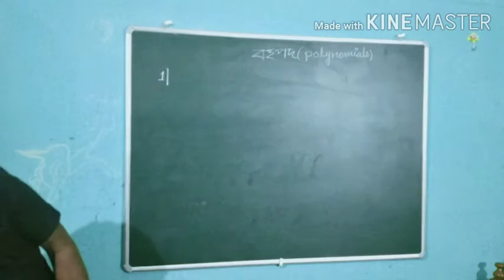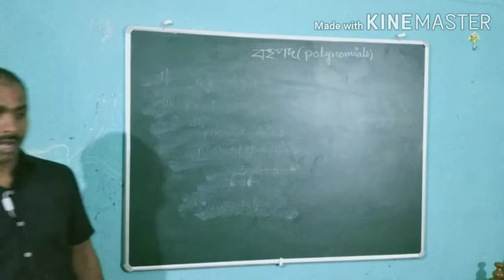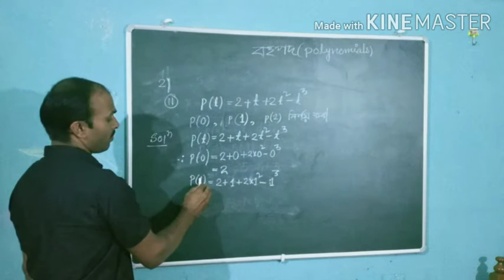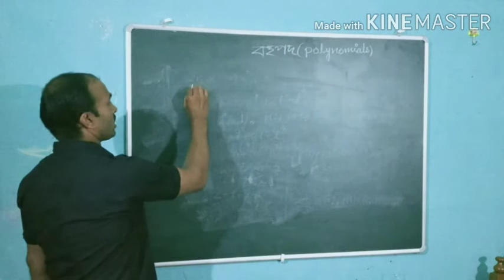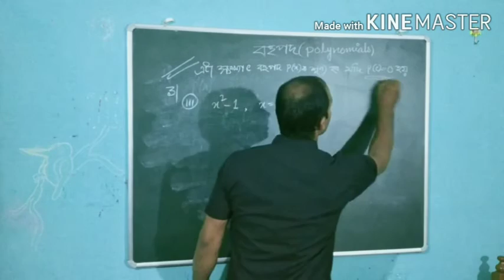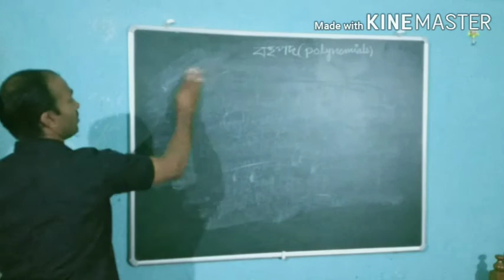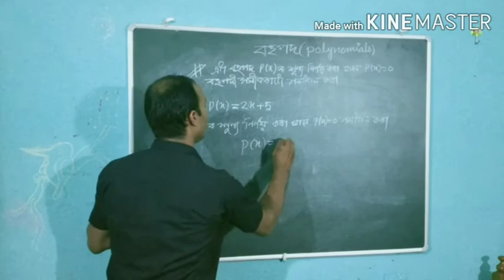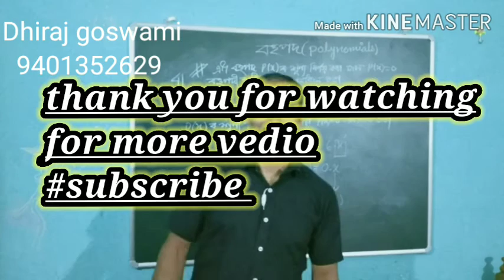29 March 2020